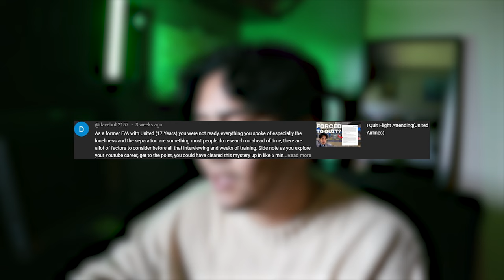Getting Hate Comments For Quitting My Job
A while back I quit my job to follow my dreams, I've been getting a lot of hate comments recently and I just wanted to review a couple of them...